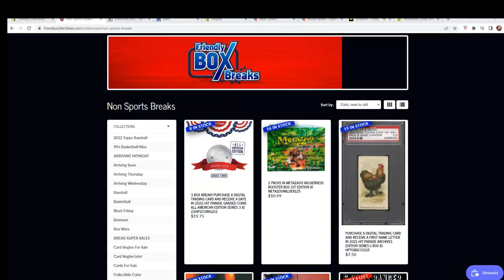2022 Hit Parade Graded Coins All American Edition Series 2 FILL E ID 22HP2COINS203